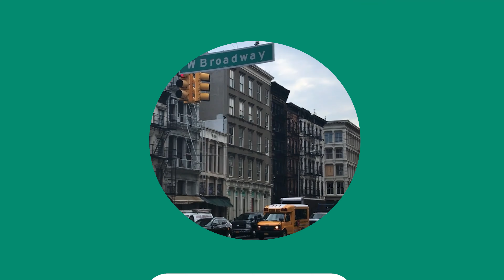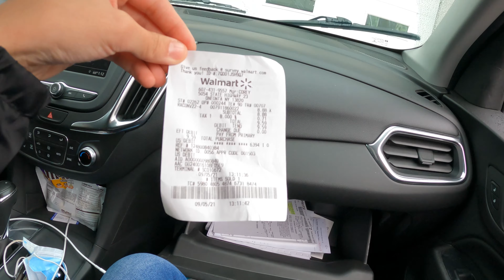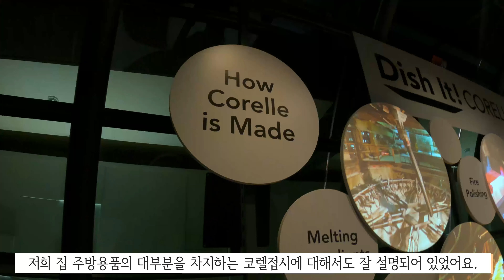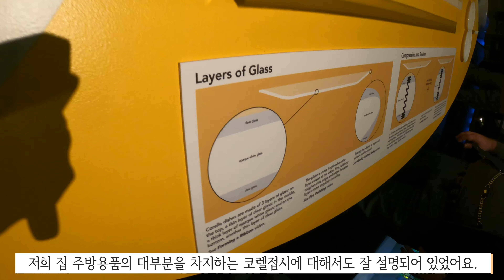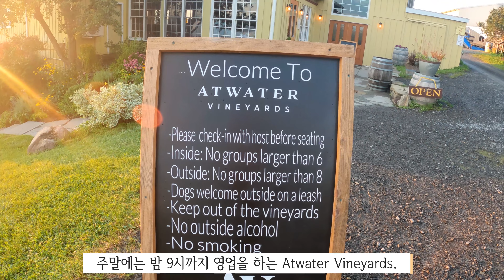업스테이트 뉴욕🇺🇸ㅣ알바니 맛집, 코닝유리박물관, 세네카 호숫가의 와이너리ㅣ신혼부부 커플여행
안녕하세요! 널싱제니입니다. 이번 영상도  업스테이트 뉴욕여행2탄으로 찾아왔는데요.

멋진 자연경관도 구경하시고 저희의 다사다난했던 이야기 재미있게 시청해주세요!

감사합니다 :)